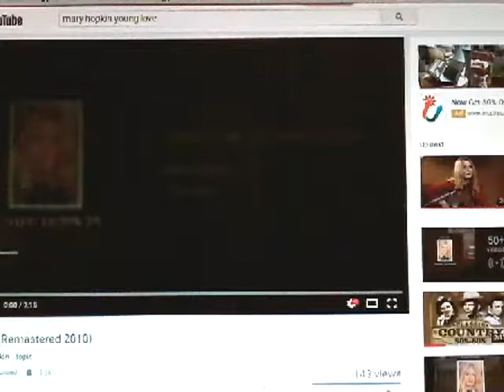Mary Hopkin - Young Love, 1969 - Those Were the Days, 1983